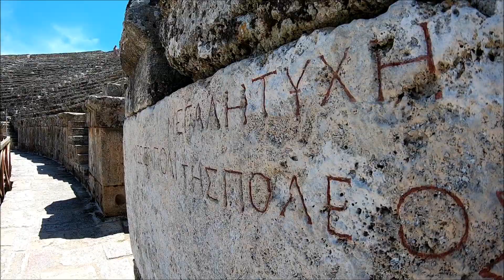HIERAPOLIS & ANCIENT POOL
Hierapolis was an ancient  Greek city located on hot springs in southwestern Anatolia. The hot springs have been used as a spa since the 2nd century BC